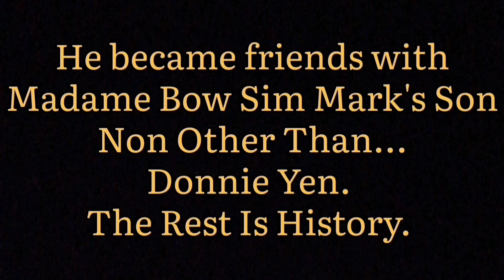The Taekwondo MONSTER From The 90's And 80's/Michael Woods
In the 80's and 90's, Jean-Claude Van Damme was not the only martial artist on screen who succeeded to combine perfect technique(Karate Shotokan - his main style) with bodybuilding. Michael Woods  had at the time very impressive fighting skills and also a bodybuilder's body; managing to deliver on film a unique fighting style, spiced up with brutality. No doubt, this guy deserves more recognition in the martial art world, on and off screen. Enjoy!